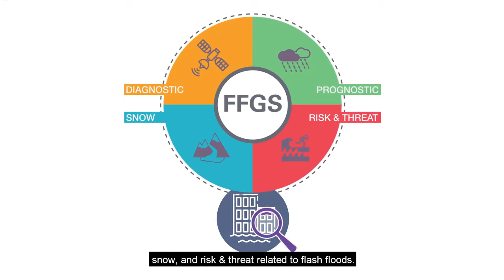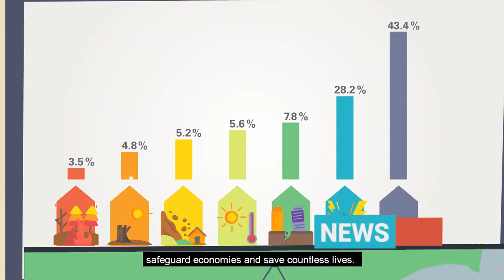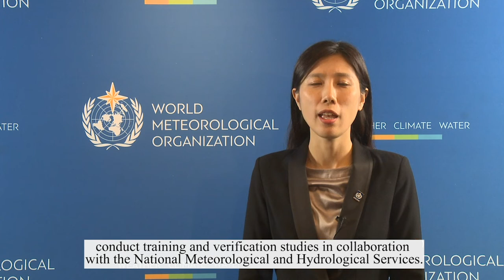Official launch of South Asia Flash Flood Guidance System - October 2020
For the official launching of South Asia Flash Flood Guidance System (SAsiaFFGS), system that is covering Bangladesh, Bhutan, India, Nepal and Sri Lanka, and providing to the nations of nearly 1.6 billion people effective flash flood guidance and forecasts, WMO released a new video with a congratulation address for the successful implementation of SAsiaFFGS from Dr Hwirin Kim, Head of Hydrological and Water Resources Services Division at WMO.
The South Asia FFGS is funded by the United States Agency for International Development/Bureau for Humanitarian Assistance (USAID/BHA) and implemented by the World Meteorological Organization and the Hydrologic Research Center (HRC), while National Oceanic and Atmospheric Administration (NOAA) is a satellite data provider into the System.